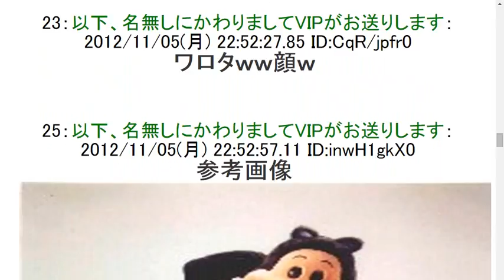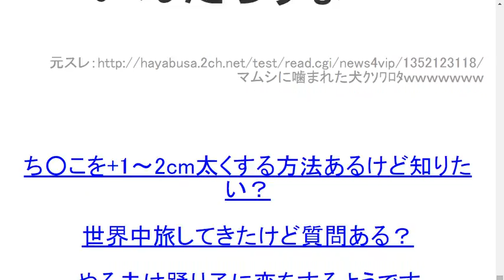2ch【画像】マムシに噛まれた犬ｸｿﾜﾛﾀｗｗｗｗｗｗｗ